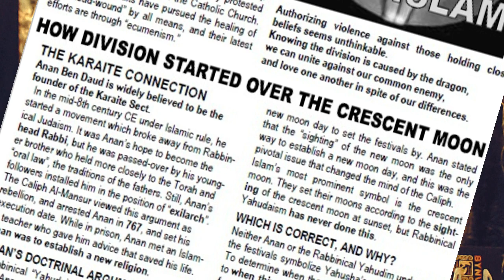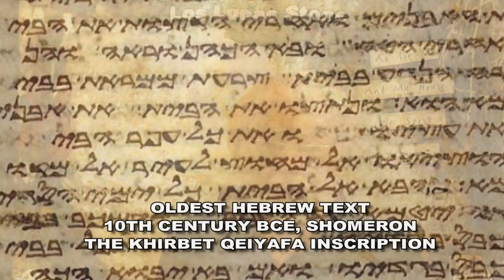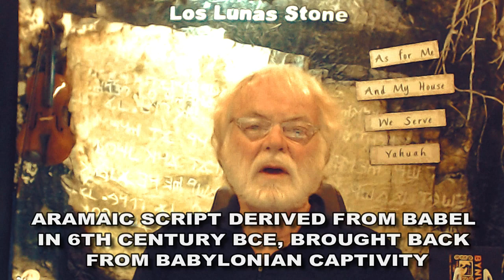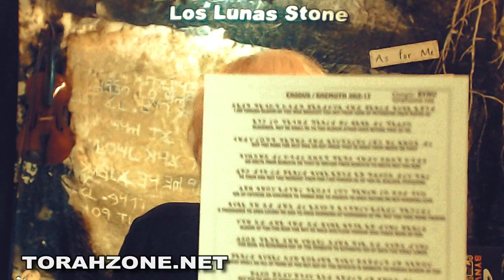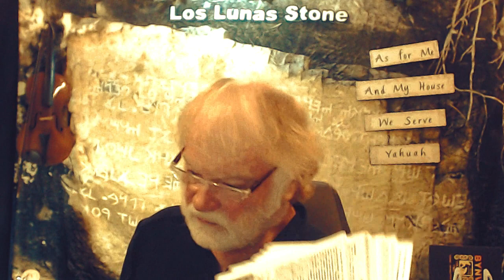ORIGINS MAY SURPRISE YOU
When and where many things went sideways is kept from being revealed.
The winners write the record, and then the losers forget what happened.